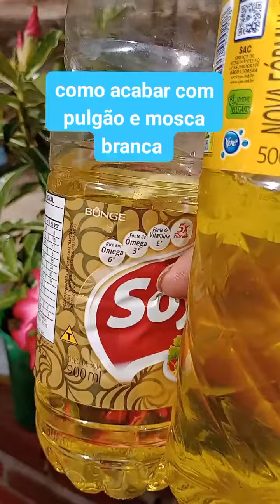como acabar com as moscas branca e pulgão